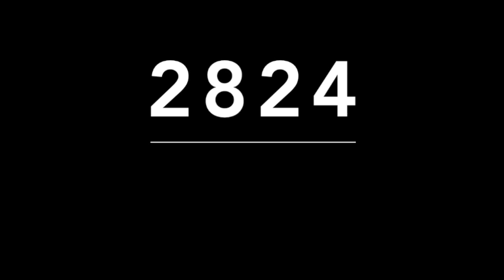ACIERTO DIRECTO DE MIGUEL SALAZAR